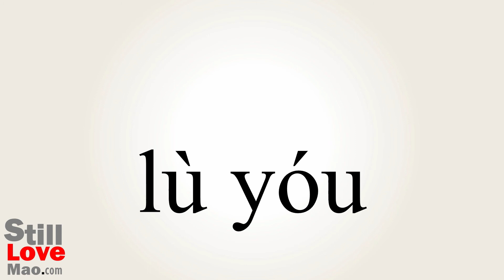How to Say Routed in Chinese